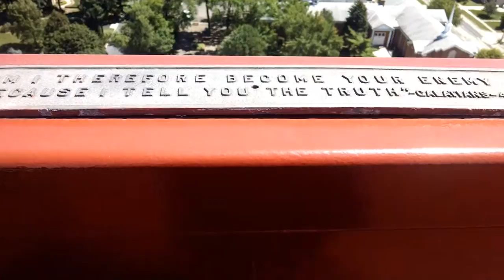Summer Vlog #38: Up to new heights!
Arianna  goes to a water tower and crosses something off her bucket list!

(Note: sorry that my finger was in front of the lens. I was afraid of dropping it.
Also I don't have annations up yet.)